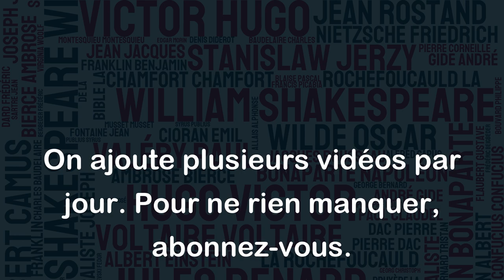Celui qui dit ce qu'il sait dit aussi ce qu'il ignore. - Francis Bacon (Philosophe)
Cette citation de Francis Bacon souligne paradoxalement que le fait de partager ses connaissances implique nécessairement la reconnaissance de ce que l'on ne sait pas encore. En d'autres termes, le progrès de la connaissance vient de la reconnaissance des lacunes de ses connaissances actuelles. Ainsi, celui qui prétend tout savoir ne dit finalement rien d'intéressant, car il ne reste plus de place pour l'émerveillement et l'apprentissage. En revanche, le fait de partager ses connaissances avec humilité peut permettre de découvrir de nouveaux domaines et d'accéder à une compréhension plus profonde du monde qui nous entoure.